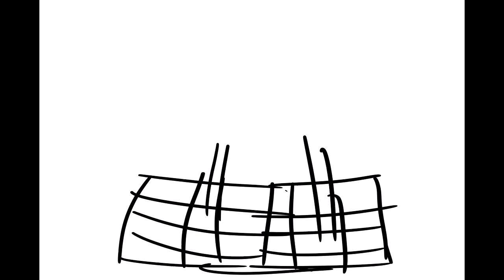MILK (A HLVRAI ANIMATION)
what kind of life did you live through?

song: milk by jack stauber
frame count: 400+ (each one was hand drawn, together it took me 2 days in total)
programs used: firealpaca & windows movie maker

all characters in this belong to the cast of hlvrai.